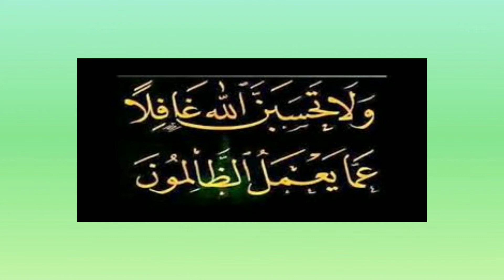முஹர்ரம் 10 & ஆகஸ்ட் 15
சுதந்திர சிந்தனை - முஹர்ரம், ஆகஸ்ட்

ஆங்கிலேயனுக்கு எதிராக கேரள உலமாக்கள் வழங்கிய முதல் ஃபத்வா

இழிவான தோல்வியை தழுவிய ஃபிர்அவ்ன்

கண்ணியமான சுதந்திரக் காற்றை சுவாசித்த மூஸா அலைஹிஸ்ஸலாம்

ஆஷூரா தினம்

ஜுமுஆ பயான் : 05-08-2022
உரை: காஜா நிஜாமுத்தீன் யூசுஃபீ,
பேராசிரியர் யூசுபிய்யா அரபிக் கல்லூரி,
 திண்டுக்கல்.